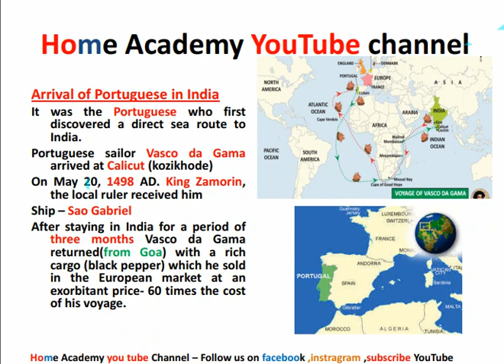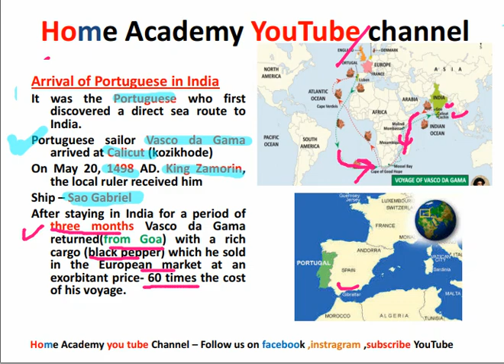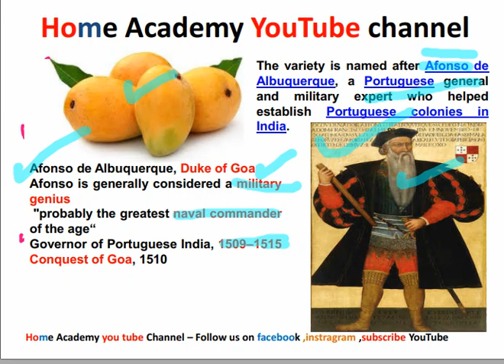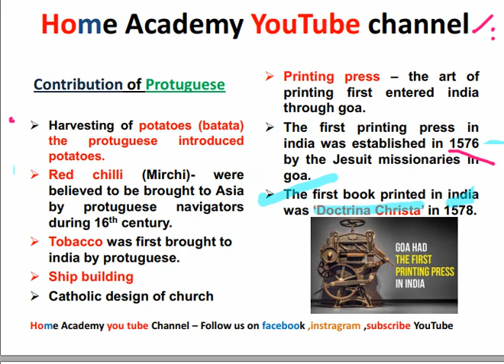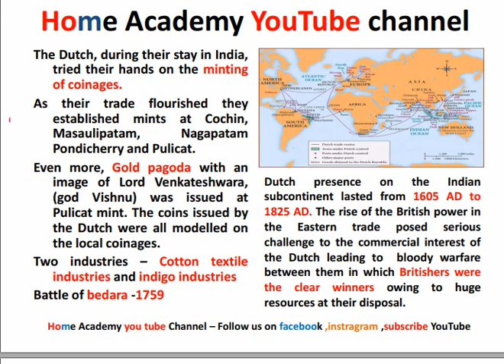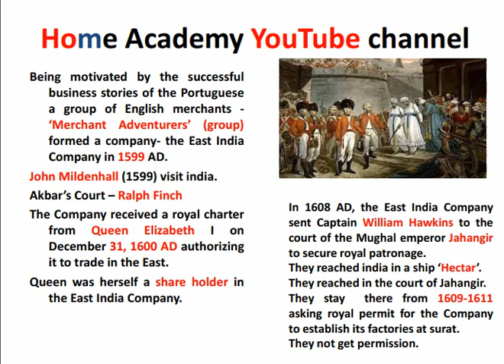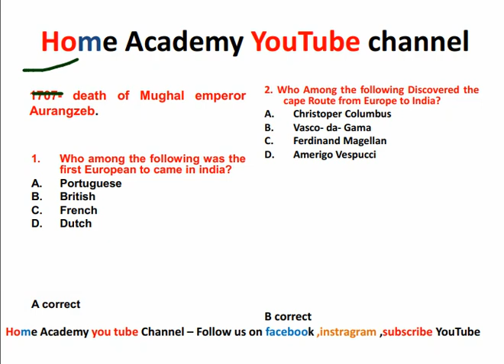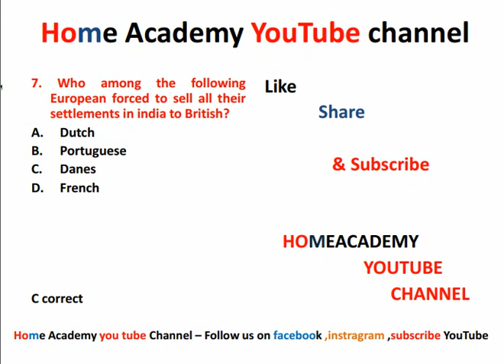Indian History for JKSSB Class iv Advent of europeans lecture 27 by home academy